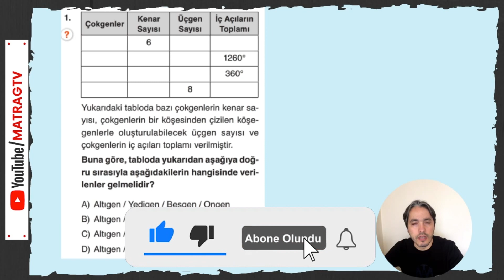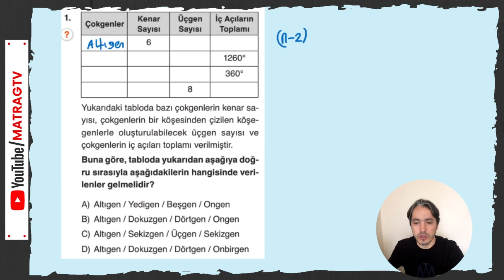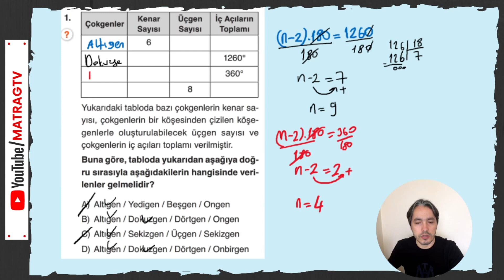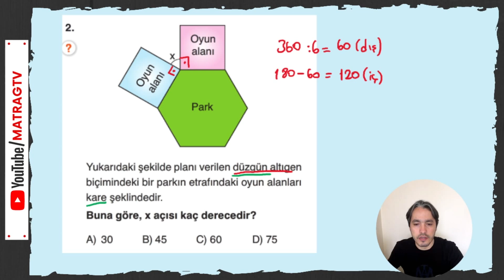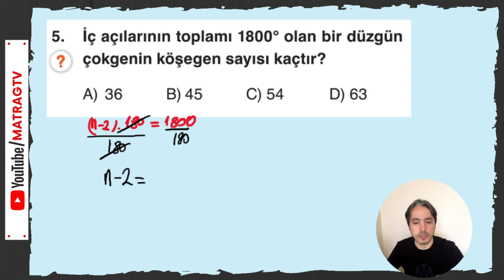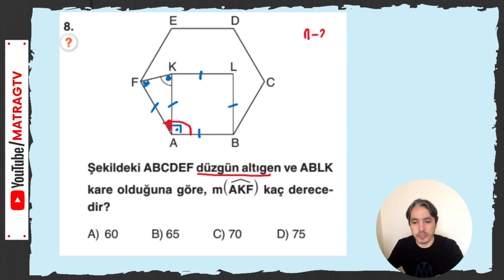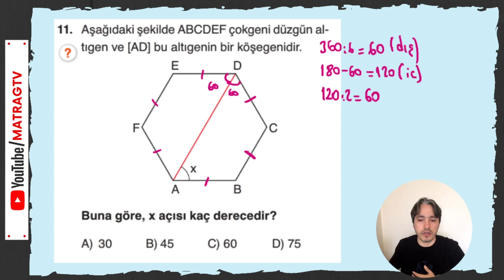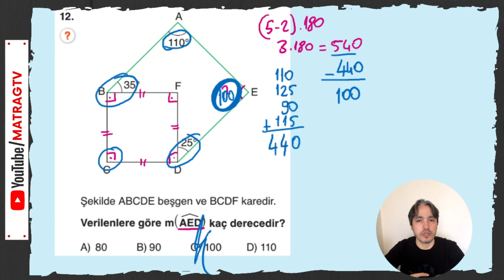7.Sınıf Çokgenler, Matsev Yayıncılık TEST 5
7.Sınıf Çokgenler, Matsev Yayıncılık TEST 5, Köşegen Sayısı, İç Açılar Toplamı
Merhabalar, ben matematik öğretmeni Ragıp Şahin.
matragtv olarak ortaokul öğrencilerimize matematik adına yardımcı olmaya devam ediyoruz. Sizler için hazırladığım videosu yayında...

matragtv,
ragıp hoca,
ragıp hoca matragtv,
matrag tv,
ragıp hoca matrag tv,
ragıp şahin,
lgs,matematik,
matsev,
matsev yayıncılık,
matsev yayınları,
TEST 5,
7.Sınıf Çokgenler,
Matsev Yayıncılık TEST 5,
Köşegen Sayısı,
İç Açılar Toplamı,
düzgün çokgenler,
köşegen sayısı nasıl bulunur,
köşegen sayısı,
iç açılar toplamı,
çokgenlerde iç açılar toplamı,
matsev yayıncılık 7.sınıf matematik çözümleri ⚠️⚠️⚠️ ÜYELİK SİSTEMİ AKTİF OLDU. Kanalımızda KATIL butonunu tıklayarak üyelik seviyelerini görebilir, size uygun olanı seçebilirsiniz.